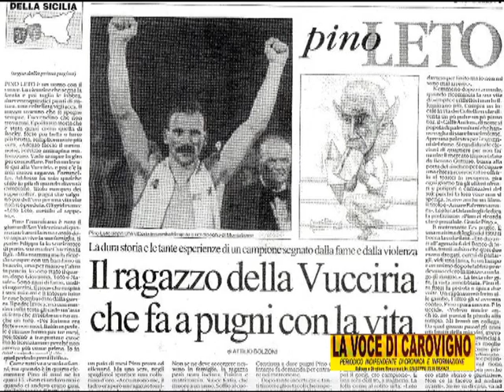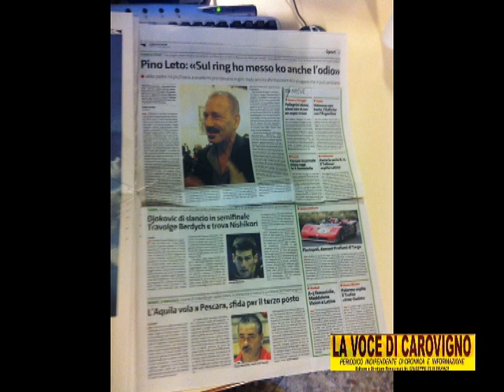La Voce di Carovigno - "DALLA STRADA AL RING" IL PUGILE SCRITTORE PINO LETO A CAROVIGNO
EX CAMPIONE EUROPEO DI PUGILATO A CAROVIGNO IL 16 GENNAIO PER PRESENTARE IL SUO LIBRO " DALLA STRADA AL RING" ED IL FILM ISPIRATO ALLA SUA VITA "MIRICANO"